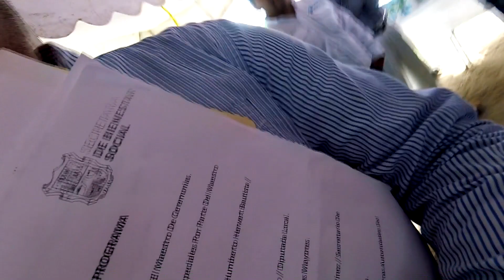🤝🎤Siendo conductor en 💈JORNADA ASISTENCIAL👀✔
¡Una experiencia fantástica al ser parte de esta jornada!